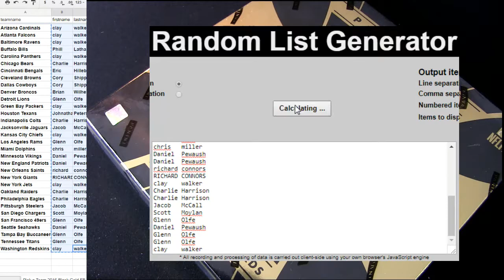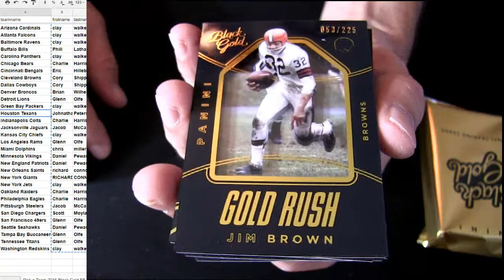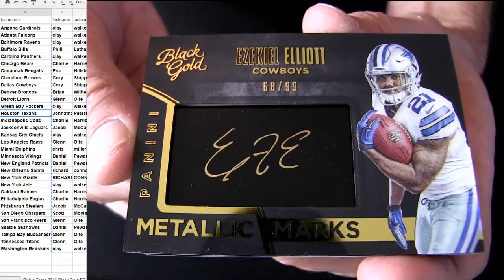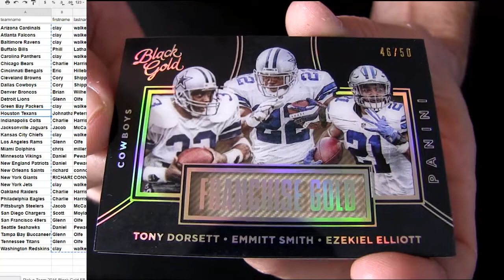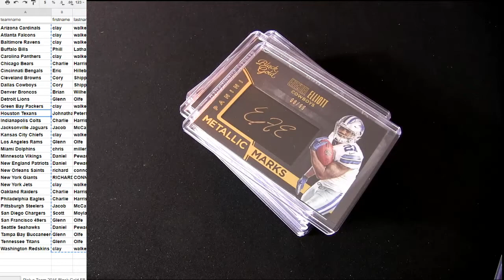16 Black Gold FB #5